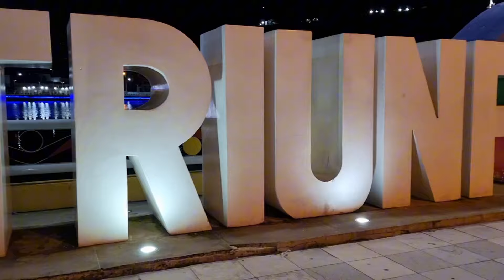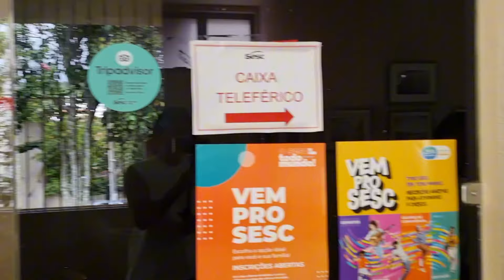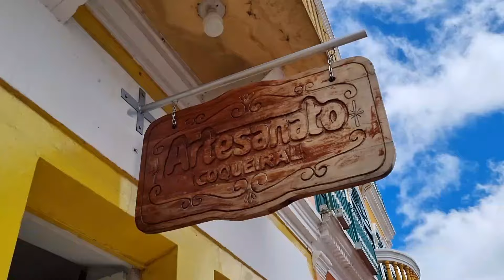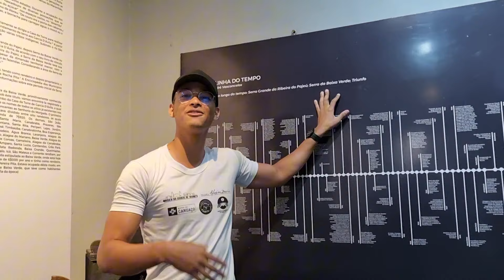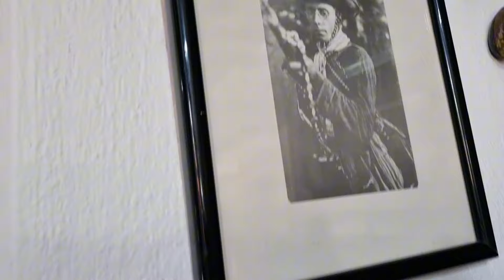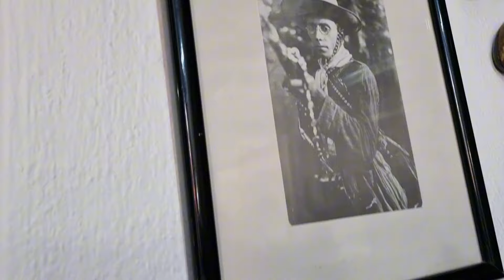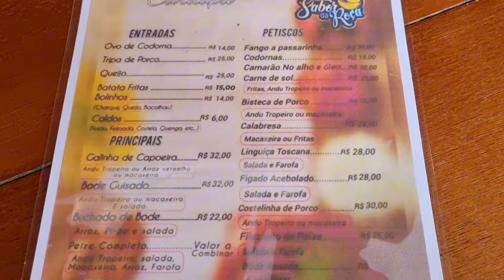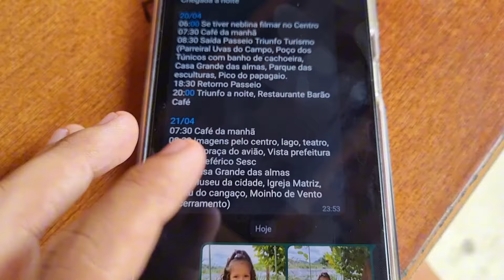TRIUNFO PE - Um passeio no centro Histórico, Teleférico, Museu da cidade, Casa Grande das almas.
Neste vídeo nós vamos continuar nosso passeio por Triunfo uma das cidades mais bonitas de Pernambuco.

ROTEIRO:

Encontro de carros antigos
Teleférico do SESC de Triunfo
Praça do avião
Lago João Barbosa
Cine Teatro Guarany
Museu da cidade de Triunfo
Casa do artesão
Igreja Matriz de Nossa Senhora das Dores
Casa Grande das Almas